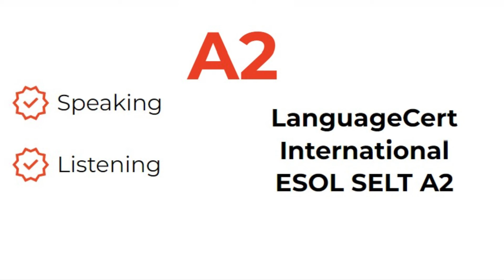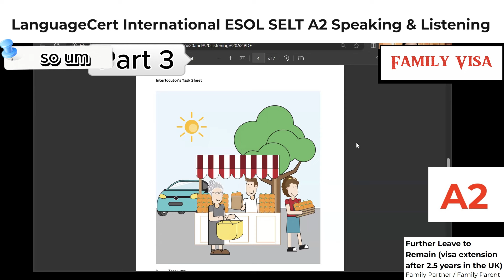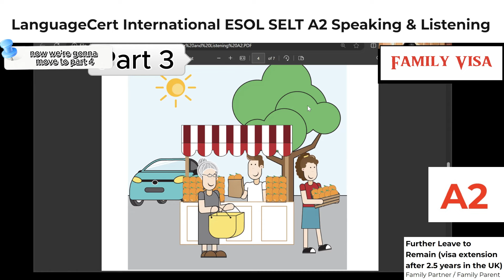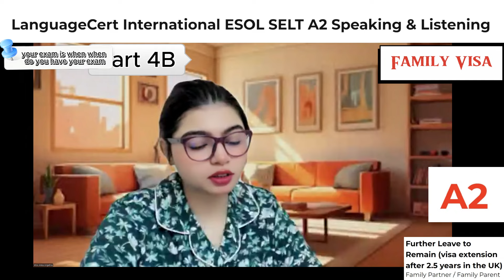LanguageCert A2 SELT Speaking & Listening || Spouse Visa Extension|| Listening Test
A2 Speaking & Listening
LanguageCert International ESOL SELT A2 (Speaking & Listening)
Required for : Further Leave to Remain (visa extension):
Family life as a partner of a settled person (spouse/partner)
Family life as a parent (parent of a dependent)
A LanguageCert SELT ESOL exam is required for family route Leave to Remain applications after 2.5 years in the UK.

About the exam:

Speaking & Listening
9-11 mins

Task
Part 1